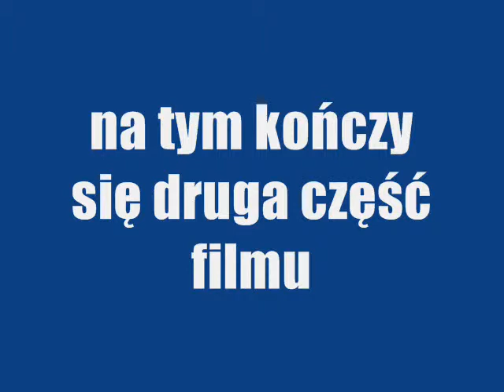FROG - Festiwal Rytmu i Ognia Gdynia 2009 (2)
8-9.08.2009 GDYNIA-ORŁOWO, przepiękny występ amerykańskiej grupy tancerzy